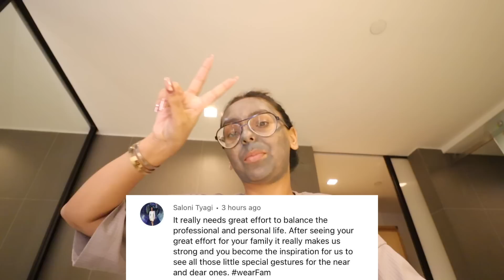accidents / fashion shows / delhi things / BTS couture week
Day 2 in Delhi was quite something - i take you with me all through this week, from the very fun to the very plain Jane parts of my day - and REALLY get candid!

🎵 Theme music (start and end) 🎵
Title: What You Want by LiQWYD & Luke Bergs

Title: Vibin' 53 by Peyruis